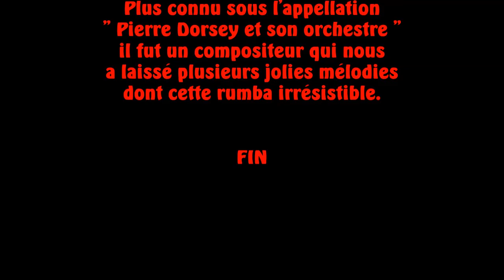Irrésistiblement. Piano et arrangements : André Caron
Succès de 1969 de Pierre Dorsey et son orchestre.